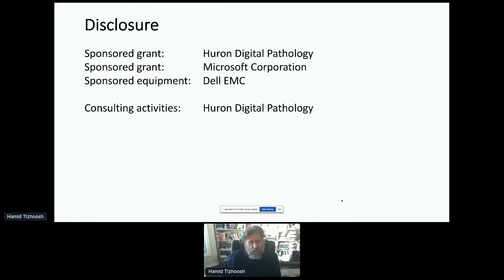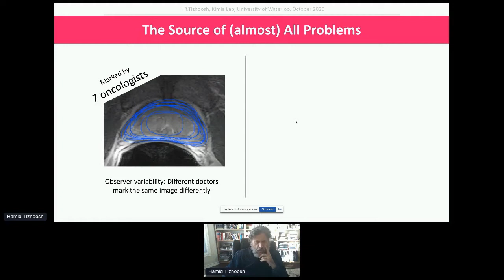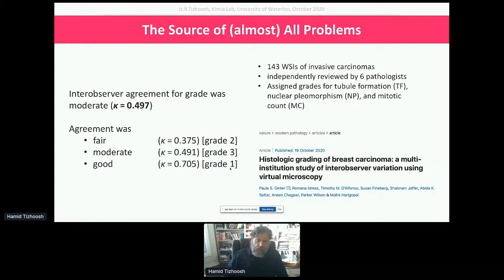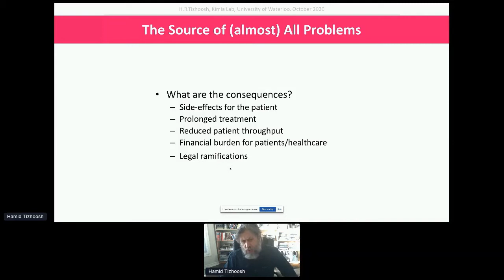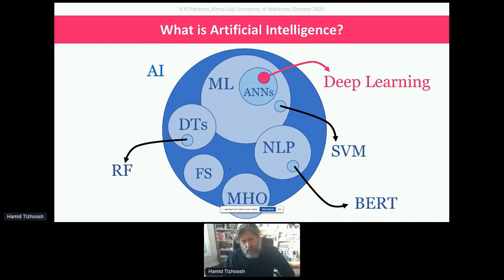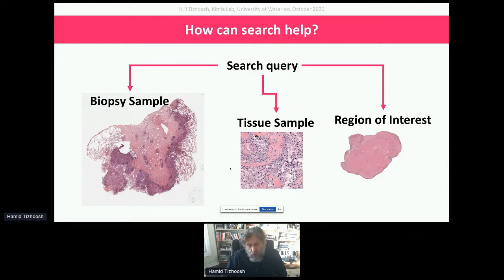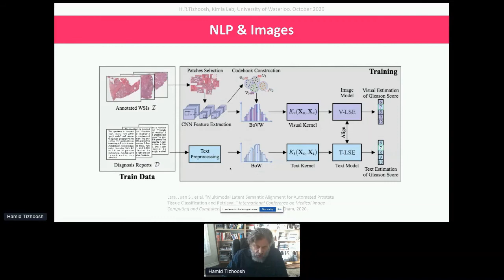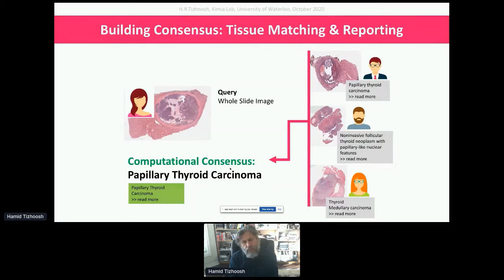AI, Digital Pathology and Observer Variability: From Image Search to Building Diagnostic Consensus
KEYNOTE ADDRESS: HAMID TIZHOOSH
Professor, Director of Kimia Lab, University of Waterloo, Canada

The talk investigates the following questions and attempt to find some answers:
• What does AI offer for digital pathology?
• How does observer variability affect diagnosis?
• How does image search work?
• How can image search contribute to diagnostic

6TH DIGITAL PATHOLOGY & AI CONGRESS: USA
UTILIZING AI & DIGITAL PATHOLOGY TO ADVANCE PATHOLOGY PRACTICE,
ENABLE ENHANCED PATIENT CARE AND FURTHER DRUG DISCOVERY